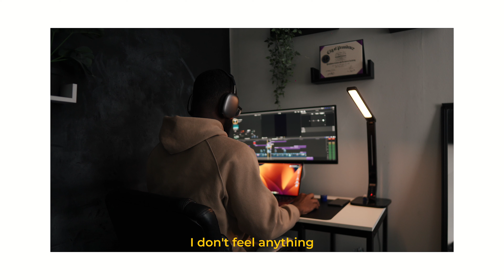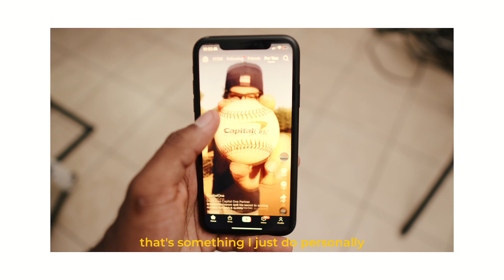Supercharge your productivity through effective journaling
In this video are some of the ways I journal in order to be more productive as well as having mental clarity. The methods of journaling that I go over in the video are: free writhing, and having a clear highlight of your day. Pairing this two concepts, you will find a clear mind, that will allow you to be productive

👨‍💼 Are you a man who wants to take control of your life, become a better version of yourself, and chase your dreams? You're in the right place. My channel is all about providing  advice and inspiration for everyday men just like me on their journey to success.

📌 What You'll Find Here:

💪 Fitness: I would be speaking about fitness, and how to get in shape routines etc..

🧠 Personal Findings: As I grow I will share my findings on the things that have worked for me

Share your thoughts, ask questions, and interact with us in the comments.

🎯 My goal is to share my journey with you guys, as well as building a community of like minded people. Who are going to support each other by sharing knowledge and experience

Let's embark on this incredible journey of personal growth and transformation together. I am here to support you. Remember, self-improvement is achievable, and it starts right here.

Are you ready to elevate your life the real-world way?